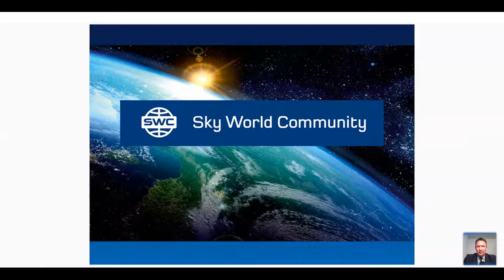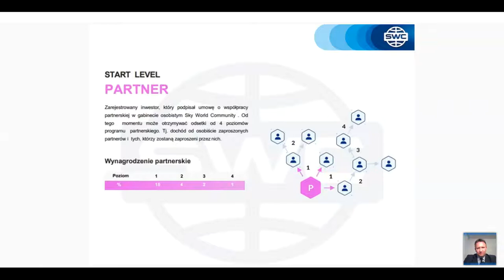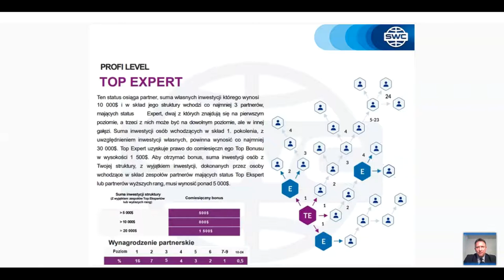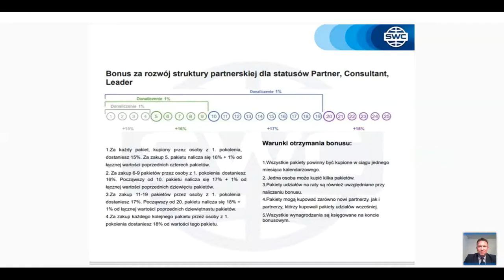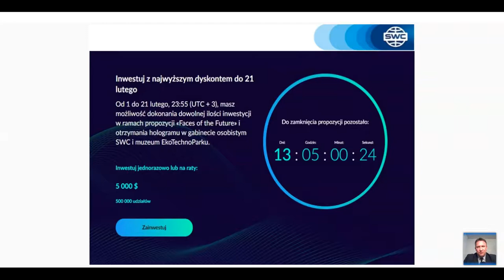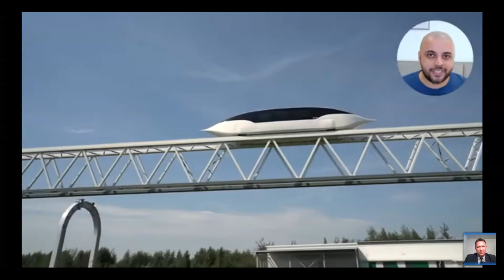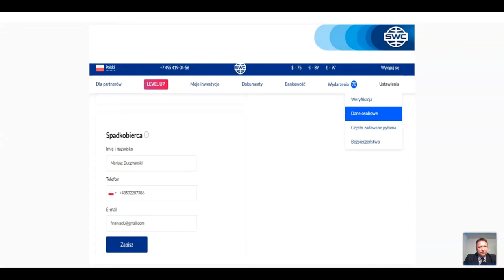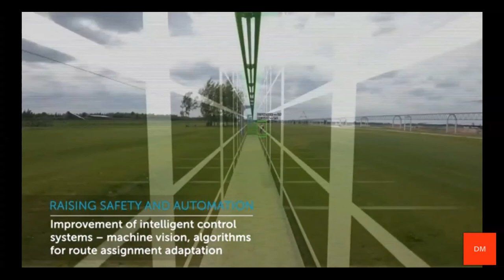Вебинар от 09.10.2021. Duplication: a successful business building system. Польша.